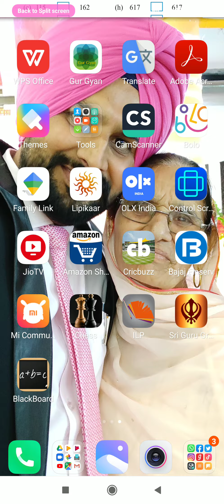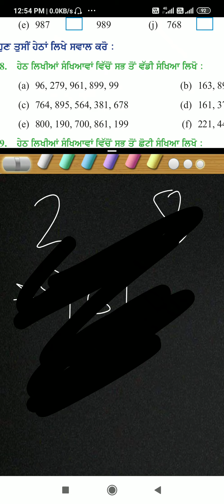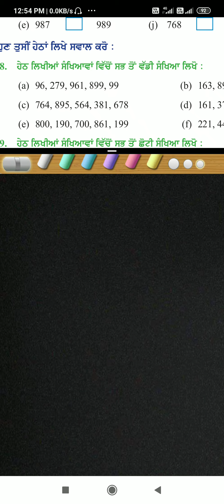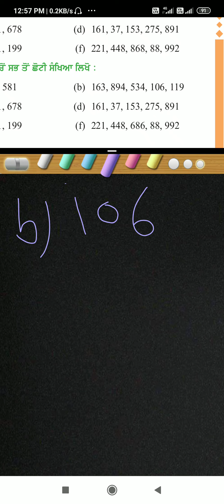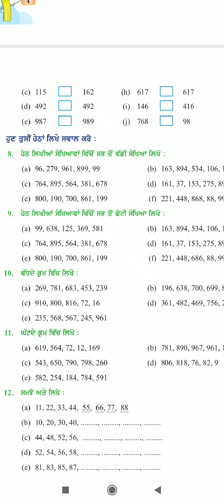4th Maths chapter 1 (part-5)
Syllabus of PSEB primary